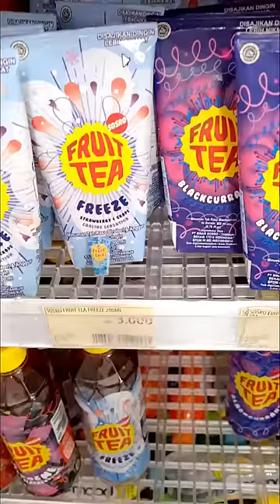Belanja Miniature di Real Minimarket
Belanja Miniature di Real Minimarket kali ini aku belanja miniature mainan juga ya heheheh, semua mainan mini nya mirip banget dengan aslinyaa yaa, ada snack, ada cokelat, ada juga susu mini, minuman buah mini sama es krim mini. Selamat menonton dan terima kasih, Gracias, Thank you

Lucu banget semua serba mini,minimarket mini,mini market,jajanan kekinian,jajanan sultan,jajanan mini,minimarket rumahan,miniature market,market,